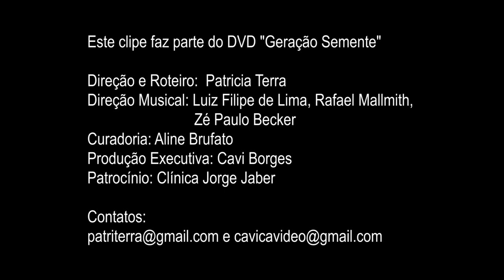Geração Semente - Teresa Cristina e Grupo Semente